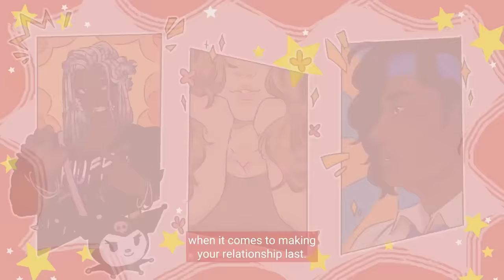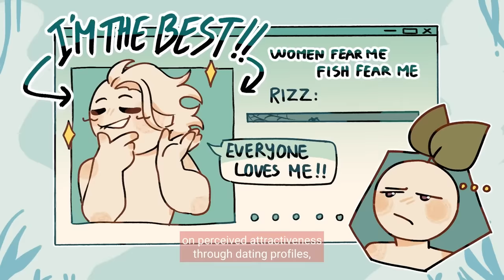4 Ways To be More Attractive Even Without Good looks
Are you someone who feels that looks is all that matters, and you are unsure of your own attractiveness? If so, we have something good to tell you, because there are other factors not just your physical looks that can make you attractive. Watch this video to see how to be more attractive, even without good looks.

Writer: Max Feng
Editor: Morgan Swift
Script Manager: Kelly Soong

1). Strutting your stuff 0:26
2). Kindness 1:18
3). Being authentic 2:04
4). Having a good laugh/ sense of humour 3:03

References:

Josephs, L. (2019). Be yourself: Authenticity as a long-term mating strategy. Personality and Individual Differences, 143(June), 118-127.
Moore, D., Wigby, S., English, S. et al. (2013). Selflessness is sexy: reported helping behaviour increases desirability of men and women as long-term sexual partners. BMC Evol Biol 13, (182).doi.org/10.1186/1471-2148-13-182
Murphy, S. (2015, September 16). The Attractiveness of Confidence. The Society for Personality and Social Psychology. attractiveness-confidence
Patrick, W. L. (2018, August 18). 3 Non-Physical Qualities That Make a Person Irresistible.